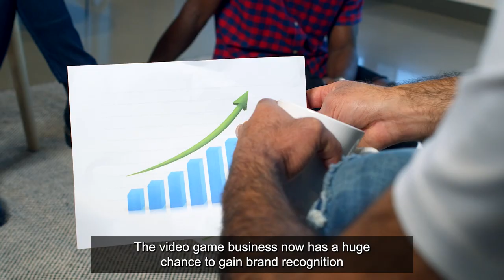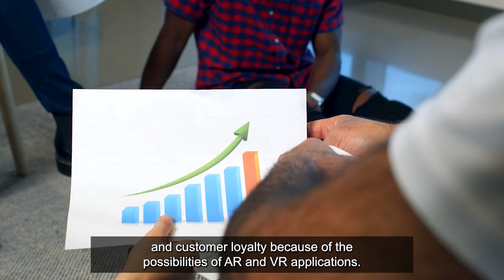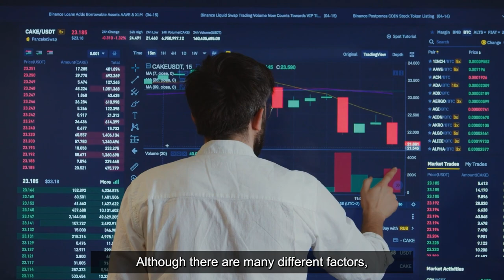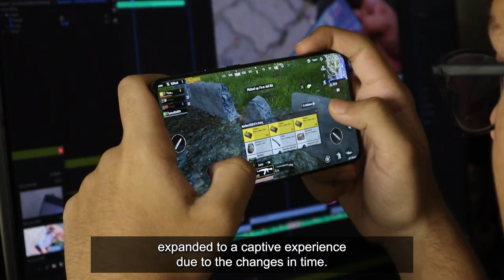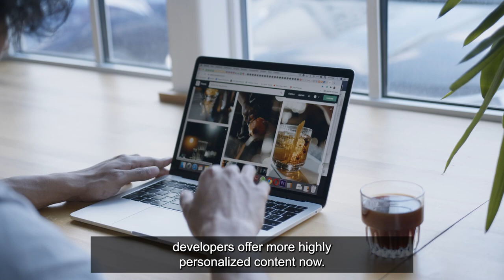AR and VR: What You Need to Know About the Smart Glasses Revolution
In this video, we're going to talk about the AR and VR revolution and what you need to know about the smart glasses.

We're living in a world where AR and VR are becoming more and more popular. So if you're curious about what these technologies are all about, then this video is for you! We'll talk about the different types of smart glasses and how they can be used to improve your everyday life.

So whether you're interested in smart glasses for gaming or for more practical purposes, this video is for you! We'll cover everything you need to know about the AR and VR revolution!

Top 5 Best VR Headsets of 2022
1) Meta Quest 2
2) HP Reverb G2
3) Value Index
4) Sony Playstation VR
5) HTC Vive Pro 2

Top AR Headsets of 2022
1) NReal Air AR Glasses
2) Microsoft HoloLens 2
3) Rokid Air AR Glasses

Bonus - Meta Quest Pro